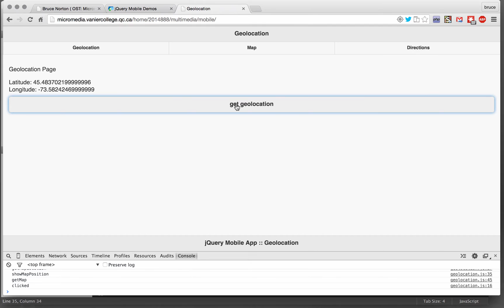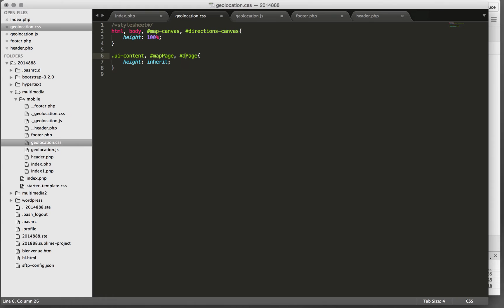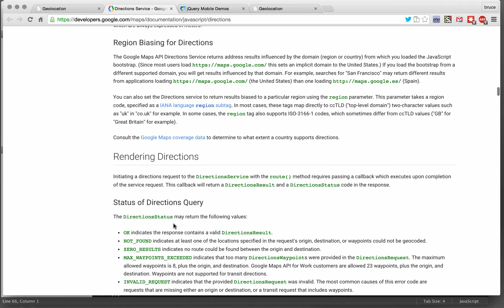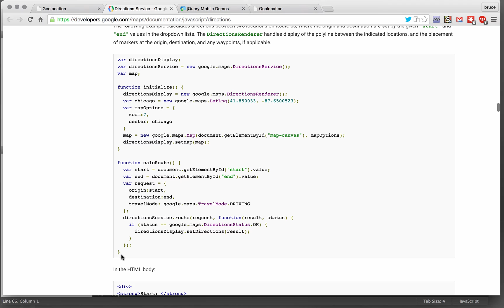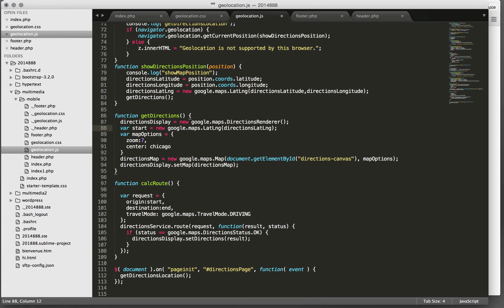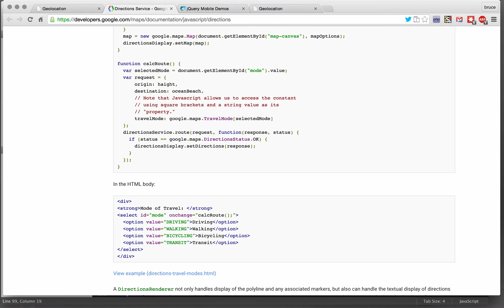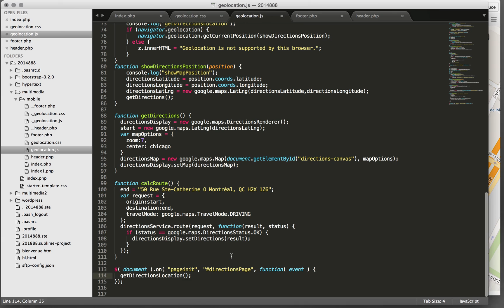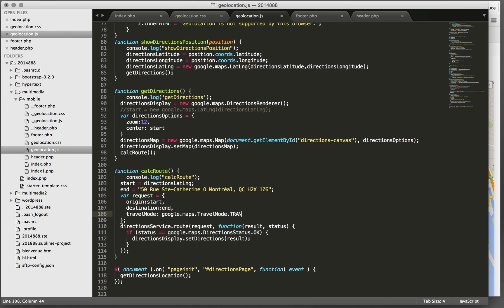part 3: Google maps API: directions service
Github code